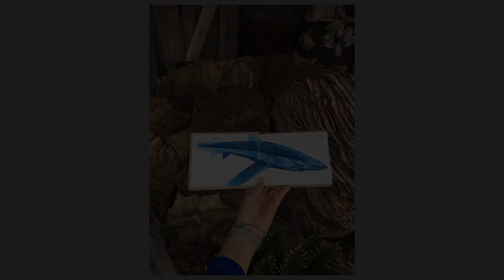Abandoned Shark Skin Factory